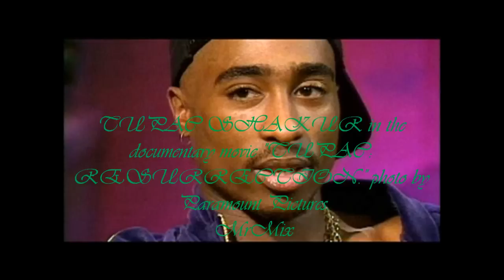Tupac - Pain (MrMix)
Tupac - Fuck The Pain